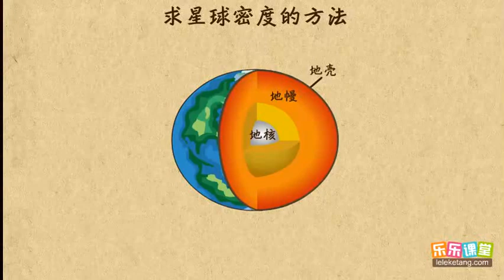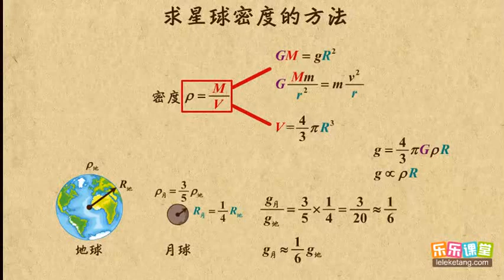16求星球密度的几种方法 万有引力与航天 高中物理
16求星球密度的几种方法   万有引力与航天    高中物理